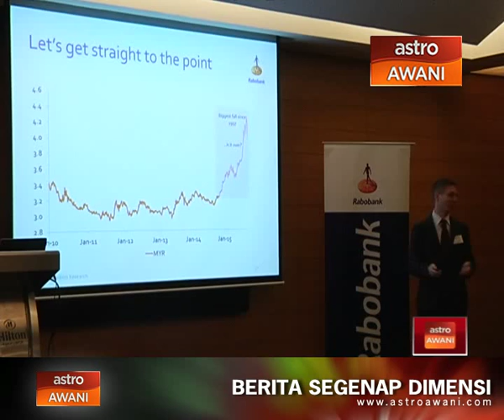Malaysia perlu segera atasi hutang isi rumah melampau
Hutang isi rumah Malaysia disifatkan terlalu tinggi dan perlu ditangani segera. Menurut Ketua Penyelidikan Pasaran Kewangan Asia Pasifik Rabobank, Michael Every, hutang isi rumah Malaysia jauh lebih tinggi dari negara maju lain antaranya Amerika Syarikat,  Eropah dan China.